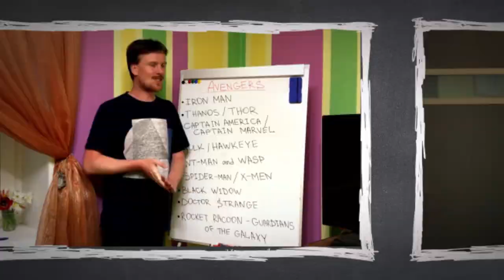Verduras e Legumes em Inglês - Mais de 60 tipos do Básico ao Avançado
Neste vídeo você vai melhorar muito seu vocabulário e aprender a dizer o nome de 61 verduras e legumes em inglês. Elas estão divididas em 3 listas: a primeira com verduras para nível Básico, outra com verduras de nível Intermediário e uma lista SUPER HARD pra você que é ou quer ser Avançado no inglês.

Escreva nos comentários: WHAT IS YOUR FAVORITE VEGETABLE?